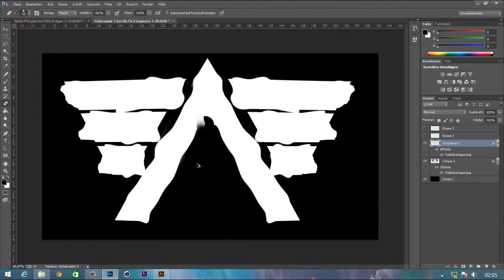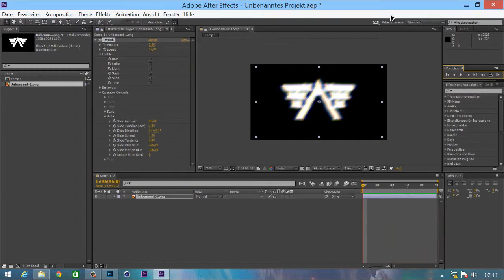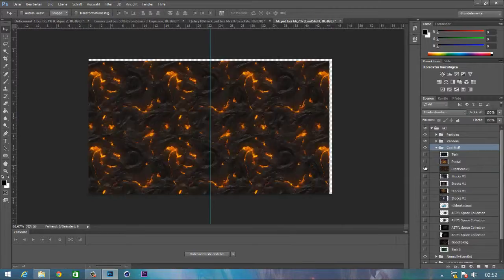AeRoClan Recruitment Challange I by George Vrincianu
♦ I'M THE FREAKIN DESCRIPTION ♦

► Song: DigitalDrama - Swag me to hell